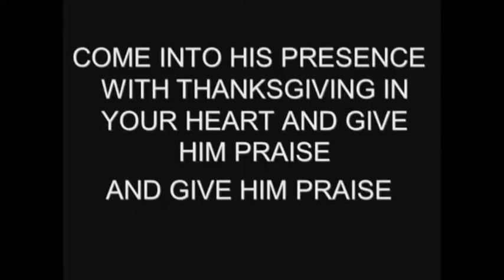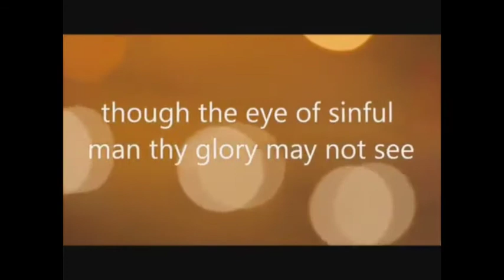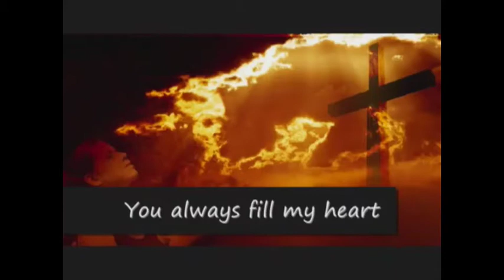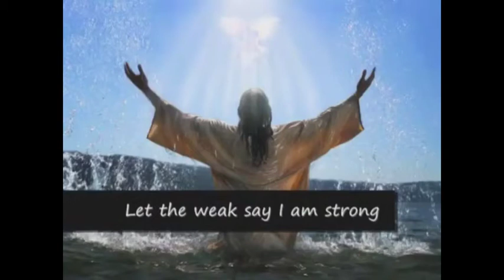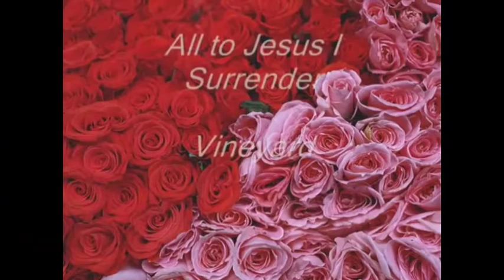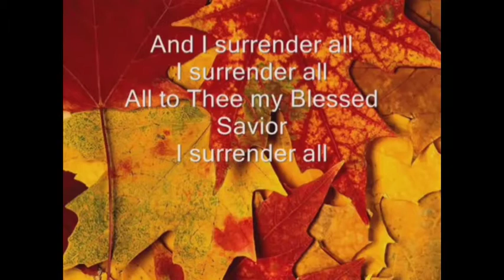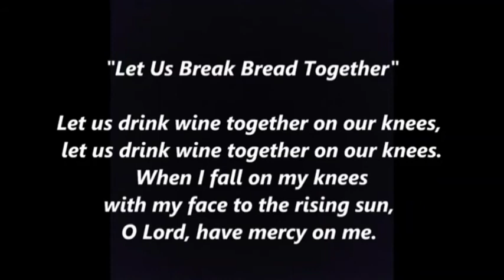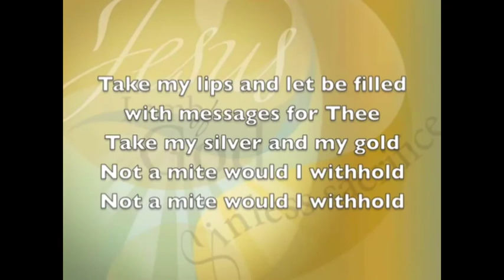830 Worship Service